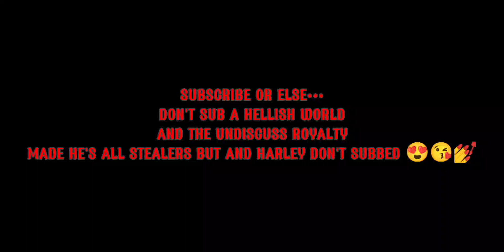I WILL STEALING A HELLISH WORLD Flops😍😘💞💅